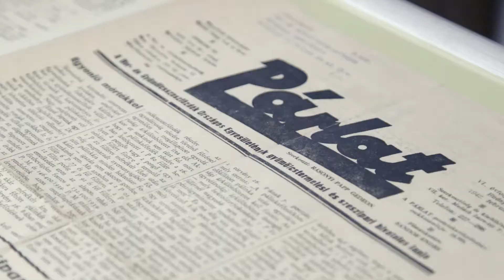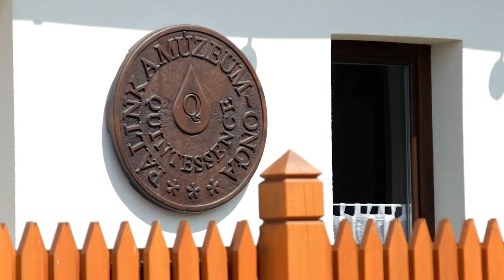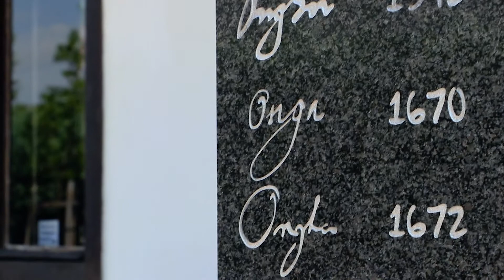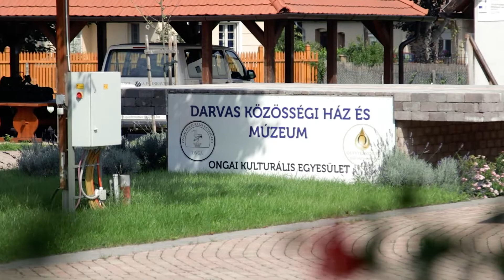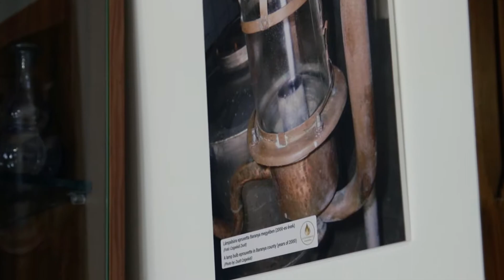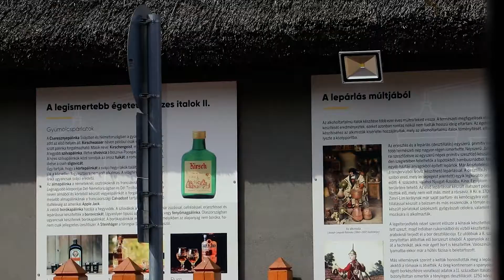Bemutatkozik az Ongai Kulturális Egyesület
Az Ongai Kulturális Egyesületnek köszönhetően 2010-ben adták át a Darvas Közösségi Ház és Múzeumot Ongán, ahol a kül- és beltéri helyismereti kiállítások mellett sokszínű kulturális programok várják a látogatókat. Itt működik a helyi faházakkal ellátott termelői piac és az egyesület gyümölcsfeldolgozó központja.

Részt vesznek a helyi és regionális közélet formálásában, a kulturális élet színesítésében, neves előadóművészeket látnak vendégül, kiállításokat, színházlátogatásokat, koncerteket, civil fórumokat, tematikus nyári táborokat, számítógépes tanfolyamokat és különböző képzéseket, tanfolyamokat szerveznek, társadalmi munkában szépítik Ongát, évente többször parkosítást, faültetést szerveznek. Ők hozták létre és működtetik az ongai gyümölcsbank és tankert programot, ötletgazdái és szervezői a helyi gyümölcstermékek versenyének.